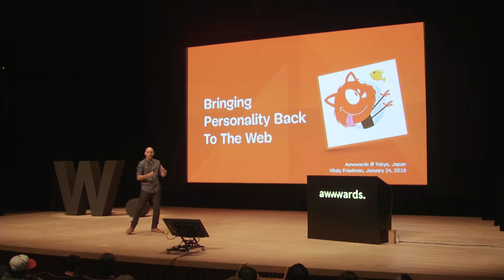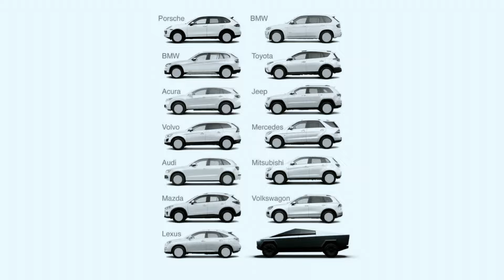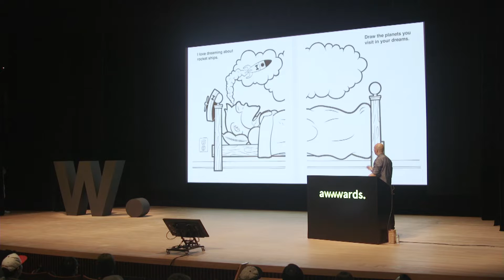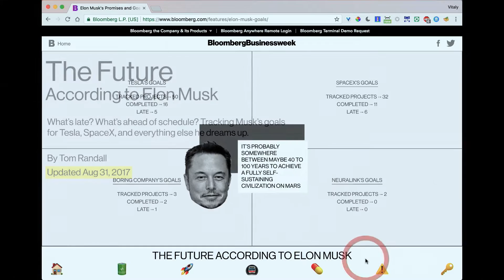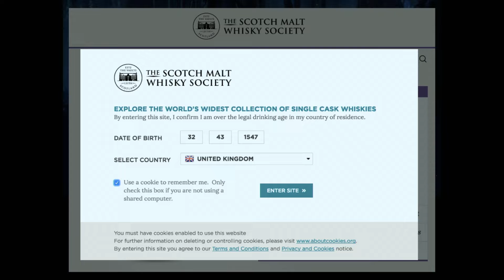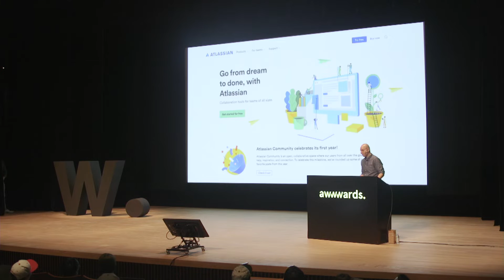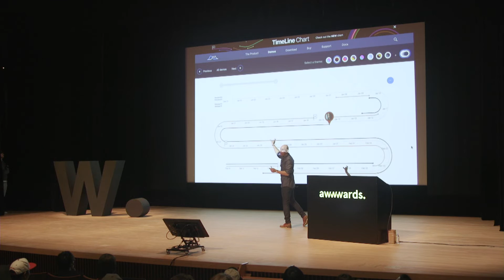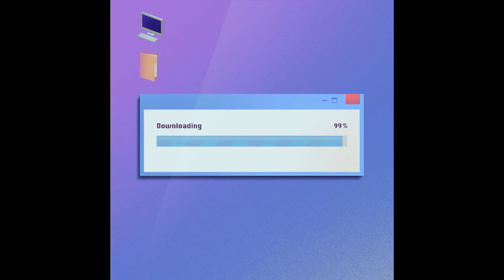Designing Humane Web Experiences | Vitaly Friedman, Co-founder & Creative Lead at Smashing Magazine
Vitaly Friedman, Co-founder and Creative Lead at Smashing Magazine is here to help you break free from the boredom of generic web layouts! In this talk he shares UX and UI design strategies to create accessible, humane, brand experiences - with a higher ROI, at Awwwards Conference Tokyo.